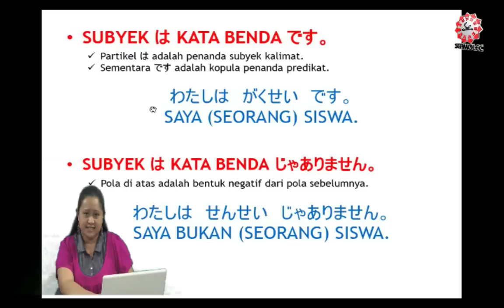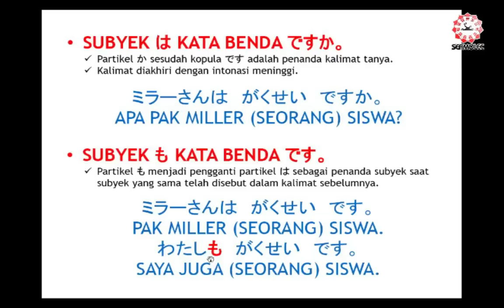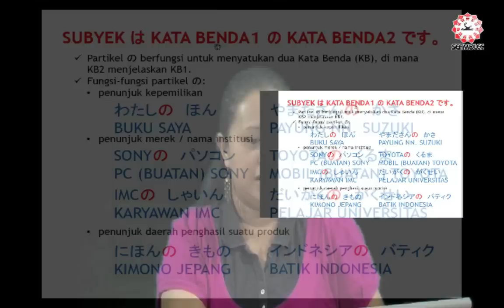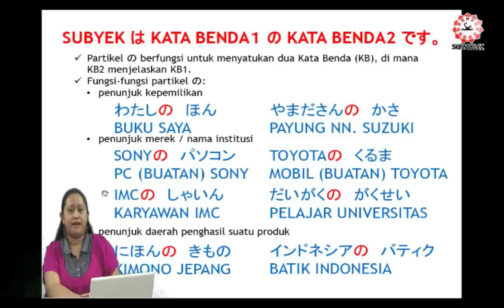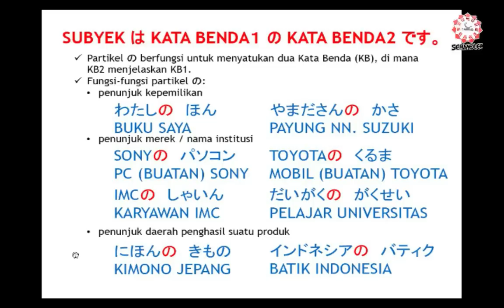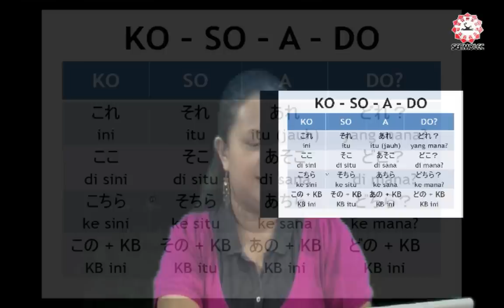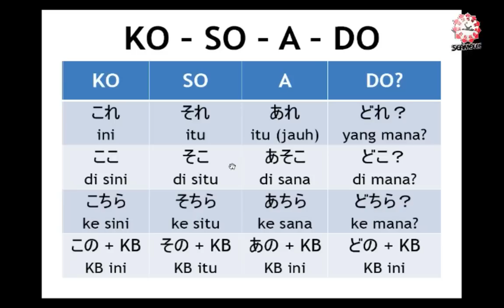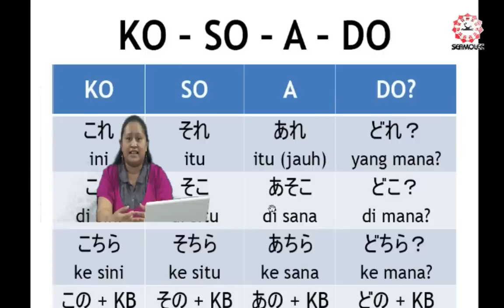Bahasa Jepang Dasar Bagian 1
Jellyfish Education Indonesia